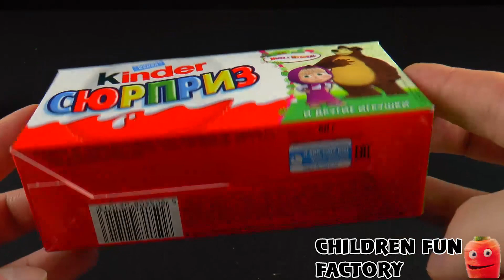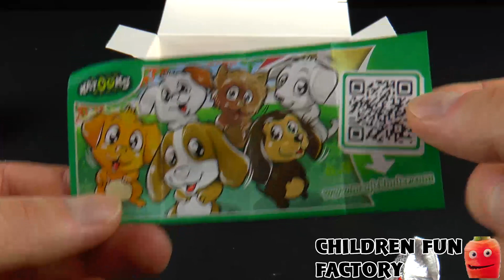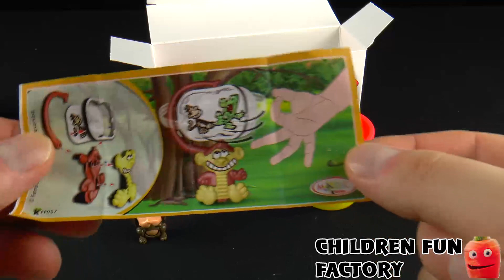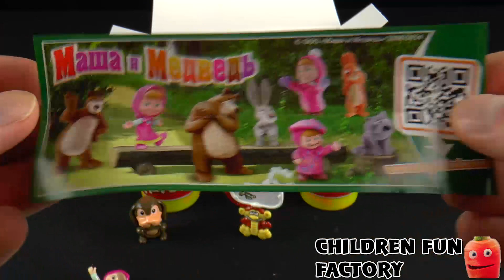Masha and the Bear Kinder Surprise new season Surprise eggs Masha i Medved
Masha is depicted as a precocious, happy, kind, and mischievous little girl, while the bear is a grandfatherly retired circus performer that tries to keep Masha out of trouble but often ends up the unintended victim of her mischief. There are a number of supporting characters in the series, including Masha's cousin, a penguin adopted by the Bear, a tiger that worked with the bear in the circus, and a female bear that is the object of the bear's affections, along with a rabbit, a squirrel, and three wolves who live near the bear's house.

Welcome to Children Fun Factory toy channel with toys for babies, toddlers, kindergarten kids and preschool children. Let's play and learn together. ❤ Bienvenidos a mi canal con los juguetes para bebés, niños pequeños, niños de jardín de infantes y niños en edad preescolar. Vamos a jugar y aprender juntos. ❤ Добро пожаловать на мой канал с игрушками для детей, малышей, возраста детского сада и детей дошкольного возраста. Давайте играть и учиться вместе.

To see more interesting videos with Kinder Surprise eggs, Play Doh Surprises, Disney Toys and more visit

Thanks for all your support, like the video and leave a comment to make me happy! ❤ Gracias por todo su apoyo, el gusto el video y dejar un comentario para hacerme feliz!